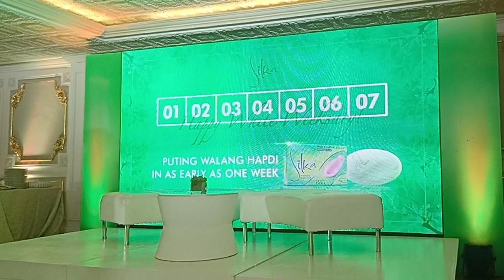Silka Green Papaya Whitening Soap Launches Angelica Panganiban as Newest Endorser